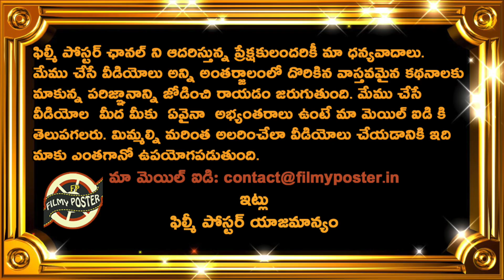Harbhajan Singh Superb Comments On Top Indian Batsman|IND vs WI ODI Series 2022 Updates|Filmy Poster